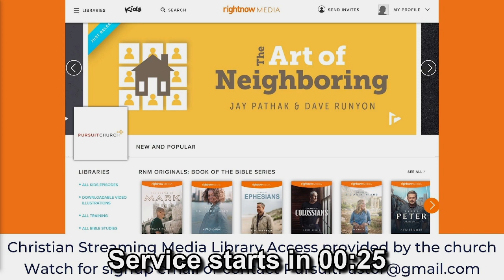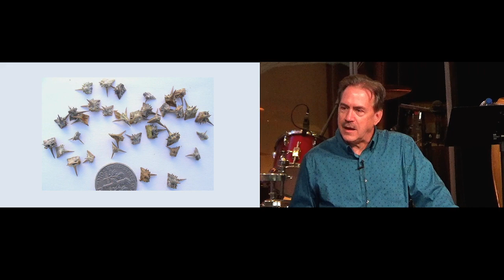Live Service 10/22/2023